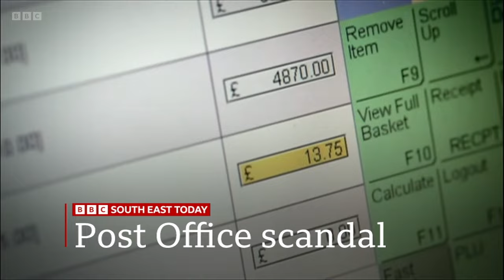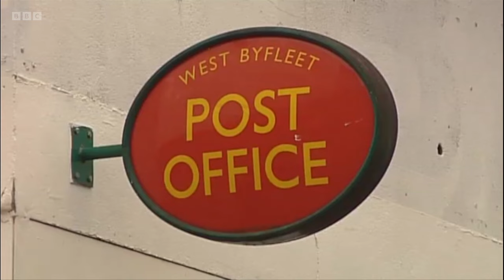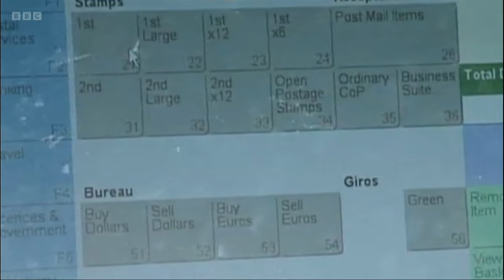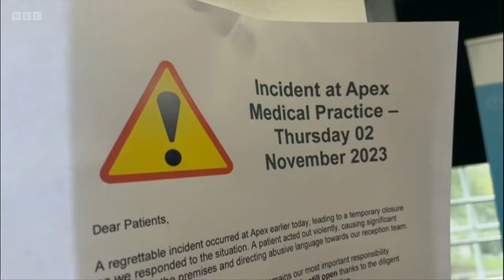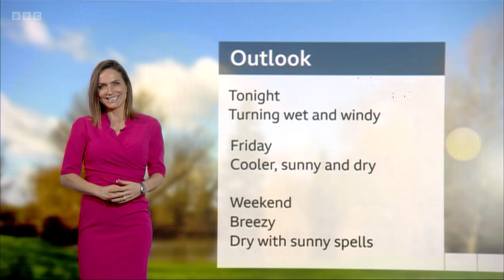BBC South East Today Late News with Ellie Crisell - 25⧸01⧸2024